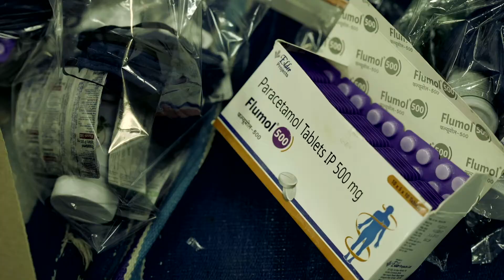SEWA UK Coops Video Feb 7 2022 FINAL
Watch this video from SEWA Cooperative Federation showing how the two new grassroots co-operates will help young women to rebuild their livelihoods out of the pandemic.